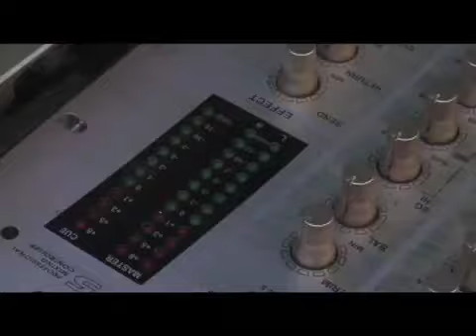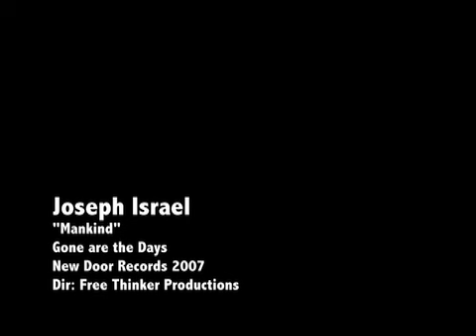Joseph Israel - Mankind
In March of this year, we produced this video with Joseph Israel for his release "Gone are the Days" with Universal Records.  Soon, we'll be working on another video with Joseph based on his song "Teach the Children", a cover of the Crosby, Stills, and Nash song that is featured in our documentary "Restore Humanity".  This video is also available from Joseph Israel's page as well, as well as other media.  Check him out at